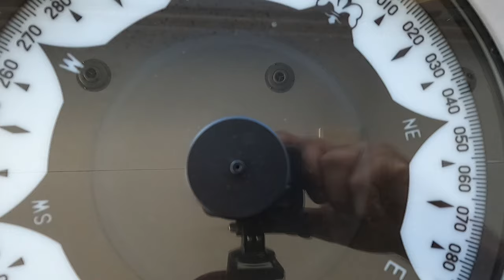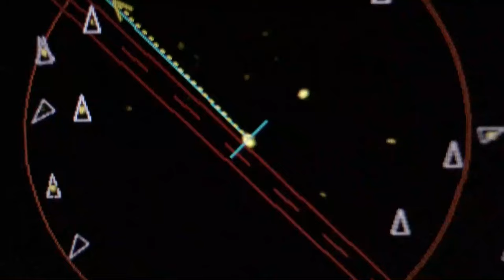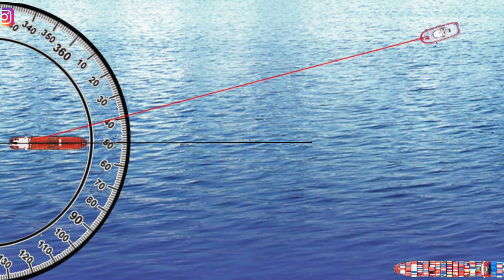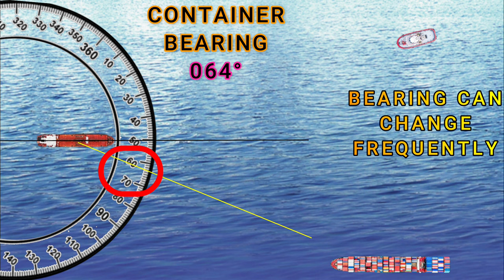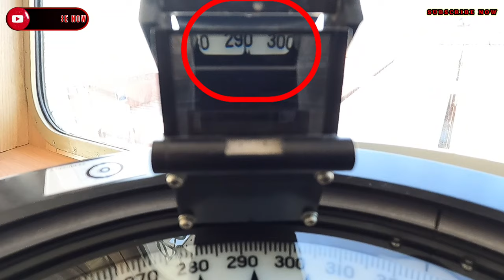How To Take Bearing | Azimuth Circle | Gyro Azimuth For Terrestrial And Celestial Object Bearings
this video is made for education perpose only...

Hello friends
this video is about how to take bearing with azimuth mirror and its easy process and its important process to take bearing and its use in daily use and in traffic situation and i have shown parts name too so check out full video and subscribe my channel for all the informative videos so i hope you all like this video.. And dont forget to subscribe my channel @marinegyan

NUSI Is Paying STCW Course Money Back To Nusi Members | NUSI Skills Support” Financial Assistance

How To Check Seaman Provident Fund Details With Interest | Get Spf Details By Mail Upto 2023

Best Shipping Company In Andheri East | 20 Shipping Company In Chakala

Yellow Fever Vaccination For Freshers | How To Get Yellow Fever Unlimited For 10 Years Validity

Important Lashing Materials On Container Ship | Lashing Material Name And Use | Containership

Drydock | Container Ship Drydock |Type Of Work In Drydock

Fitter Job For Merchant Navy|Yard Worker To Merchant Navy|Deck And Engine Fitter Details|salary

Must Watch Before Join Merchant Navy | Type Of Work On Ship | It's A Trailer Mere Dost | Ship Life